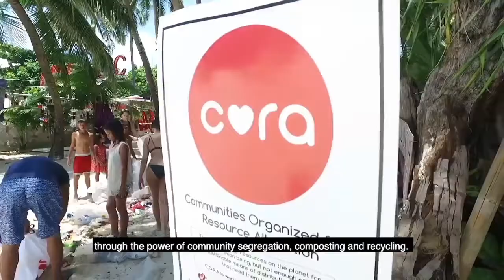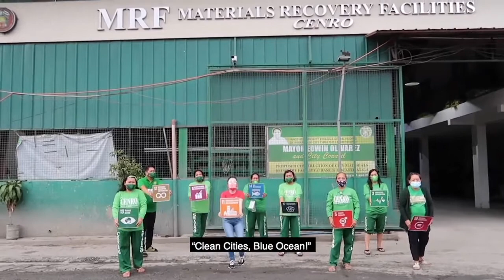ANTOINETTE TAUS || CLEAN CITIES BLUE OCEAN!